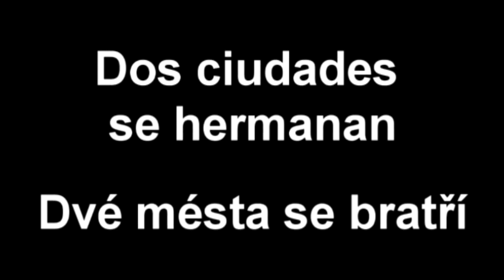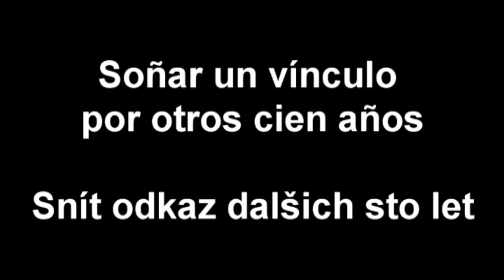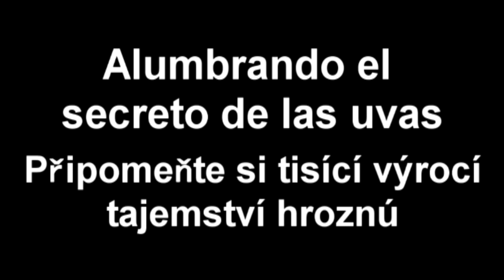Dos Ciudades se hermanan